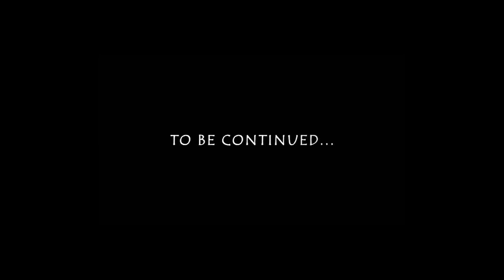Bioshock Kind of wild!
My first edited video. Obviously I look tired and I was also tired during editing but if like it please like the video but if you don't go ahead and be my critic and tell me what i should do next time. Im all ears ladies and gentlemen